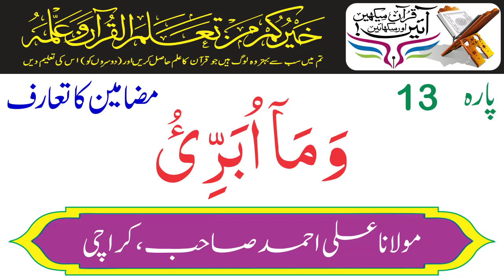The Topics & Subjects of Para 13 Wama Ubarrioo By Maulana Ali Ahmed Karachi | Holy Quran Motivation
The Topics And Subjects of Para 13 Wama Ubarrioo - پارہ وما ابری
Maulana Ali Ahmed Is A Well Renowned Islamic Scholar of Karachi, Pakistan. He Is An Ex Arabic Teacher And A Famous Khateeb of Karachi. He Has Narrated The Tafseer of Holy Quran In A Unique Style, Which Is Also Available On A YouTube Channel, Named “Holy Quran Motivation” The Link of The Channel Is As Under,